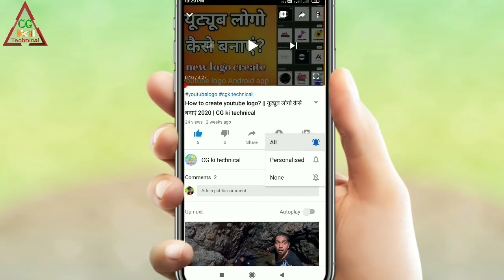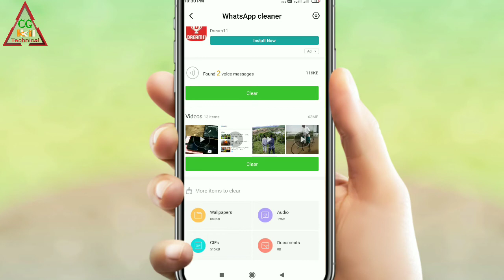WhatsApp cleaner 2020 || WhatsApp cleaner 2020 new App launch